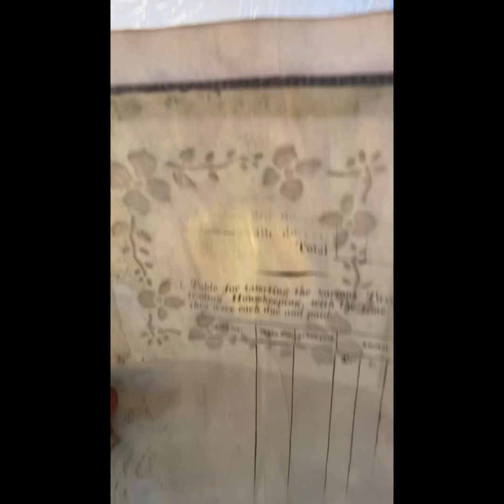Coffee stencilling 2 ways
Laying the stencil onto paper then painted over it with coffee
Cover the paper with coffee then lay the stencil on the damp paper
Get some great designs